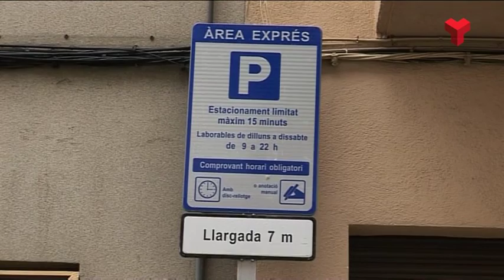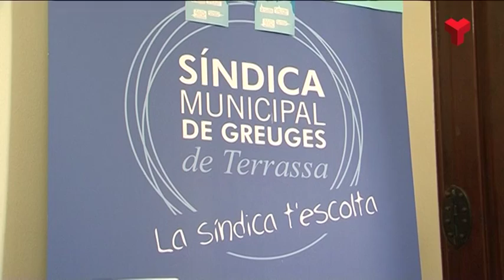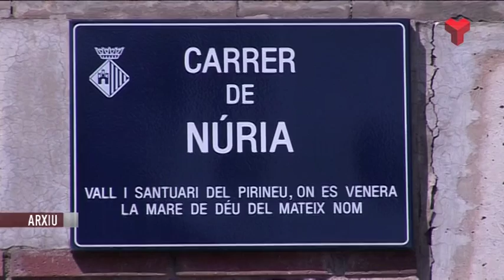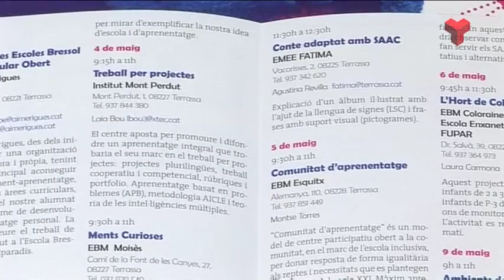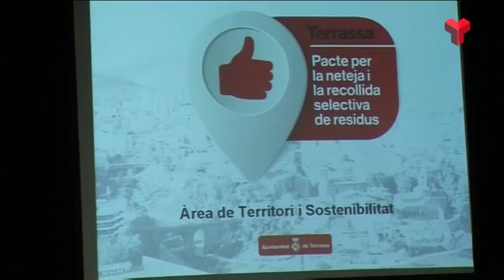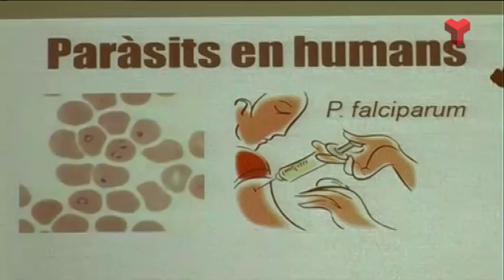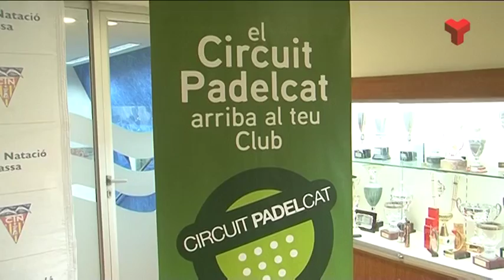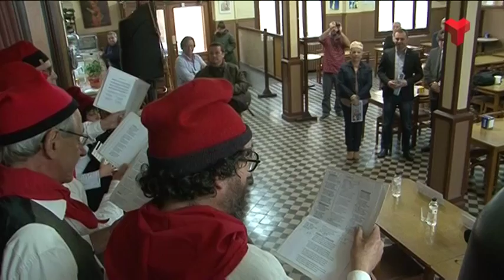Informatiu Tarda dijous 28-04-2016 de Canal Terrassa